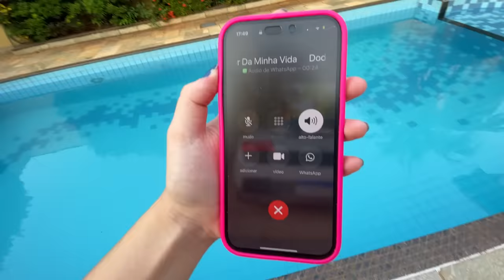MINHA FILHA CHEGOU ESCONDIDA😬